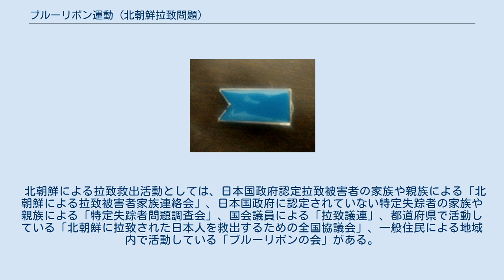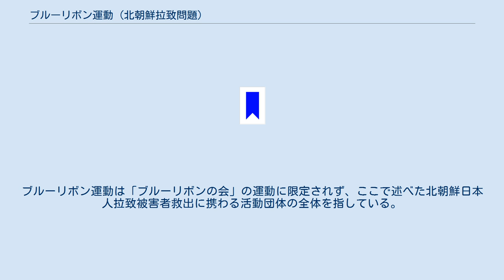ブルーリボン運動 (北朝鮮拉致問題)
リボンの例 ブルーリボン運動（ブルーリボンうんどう）とは、北朝鮮に拉致された日本人（日本人拉致事件被害者）を救出することを目的とした、日本の社会運動および団体。
 ブルーリボン運動の一環として、1つにつき500円の募金で頒布される、ブルーリボンバッジのひとつ ブルーリボンは、空と海（特に日本海）の青い色＝ブルーに由来し、「近くて遠い国の関係である、日本と北朝鮮の間で、空と海だけが国境無しに続き、拉致被害者とその家族や日本人が空と海を見上げて、同時に無事再会の時を願う意思表示」を意味する。
 団体関係者が公共場所で行う街頭署名活動や集会を行うときや、活動に賛同する一般市民、また、北朝鮮に拉致された日本人を早期に救出するために行動する議員連盟に属する国会議員などが左胸につけている。
小泉純一郎は、首相在任中の2004年（平成16年）5月22日の日朝首脳会談にて、ブルーリボンバッジを胸に付けて、朝鮮労働党総書記、金正日と会談を行った。
 北朝鮮による拉致救出活動としては、日本国政府認定拉致被害者の家族や親族による「北朝鮮による拉致被害者家族連絡会」、日本国政府に認定されていない特定失踪者の家族や親族による「特定失踪者問題調査会」、国会議員による「拉致議連」、都道府県で活動している「北朝鮮に拉致された日本人を救出するための全国協議会」、一般住民による地域内で活動している「ブルーリボンの会」がある。
ブルーリボン運動は「ブルーリボンの会」の運動に限定されず、ここで述べた北朝鮮日本人拉致被害者救出に携わる活動団体の全体を指している。
 ブルーリボンバッジを着用する北朝鮮による拉致被害者家族連絡会代表飯塚繁雄 「救う会・（都道府県名）」の組み合わせ 「（地名）ブルーリボンの会」の組み合わせ その他の団体